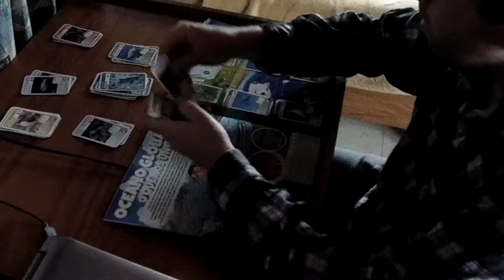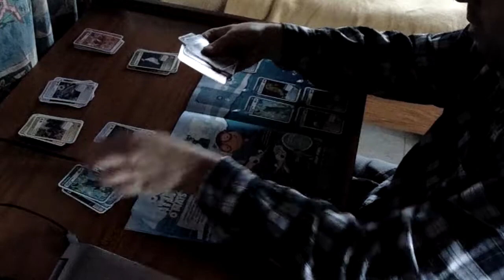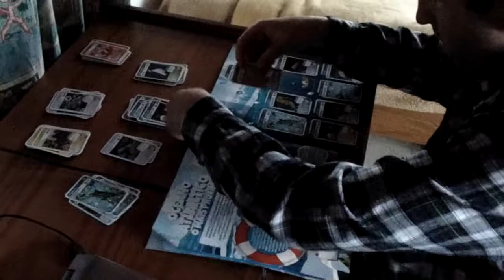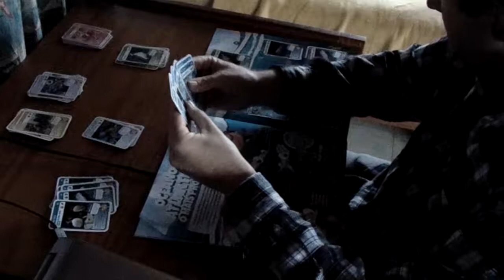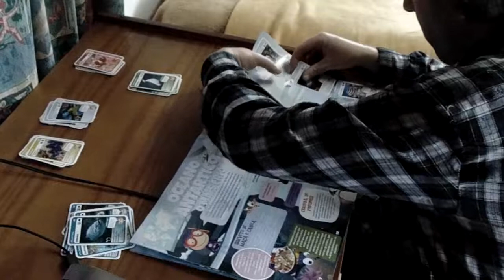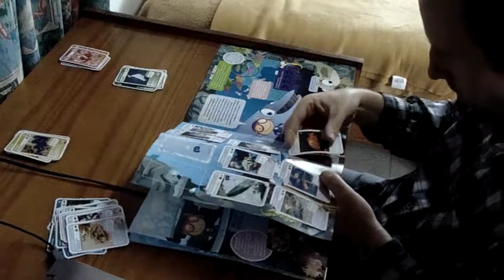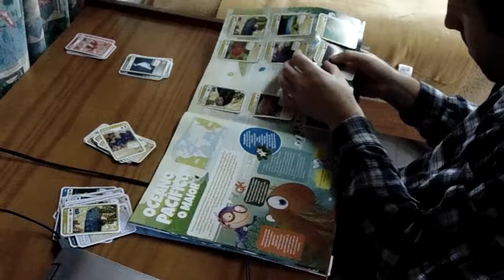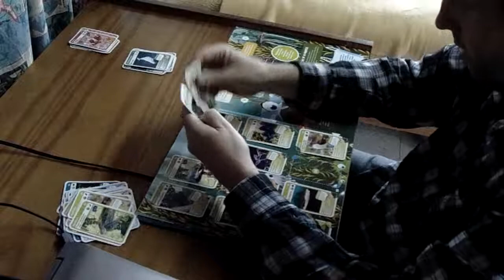A colocar mais algumas cartas no Álbum (Video editado)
PT - Mais um video algo diferente, desta vez, decidi colocar a câmara ao meu lado no tripé e gravar a colocação de mais cartas, no meu álbum dos Super Animais 2 do Pingo Doce, espero que gostem.

Desculpem a qualidade não ser a melhor, mas foi o que se pôde arranjar.

Video gravado com uma Sony DSC-H200 e editado no PlayMemories Home.

EN - Placing some more cards on the album (Edited video)

Another video something different, this time, I decided to put the camera next to me on the tripod and record the placement of more cards, in my album of Super Animals 2 of Pingo Doce, I hope you like it.

Sorry for the quality not being the best, but it was what you could get.

Video recorded whit a Sony DSC-H200 and edited in PlayMemories Home.